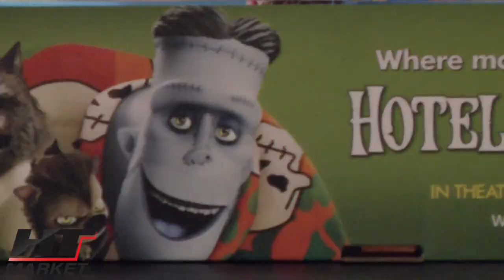Movie Snack Trays with Cupholder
Movie snack trays are a great way to serve popcorn and drinks in your home theater or party.  We have theme trays and regular trays that help you bring a bit of the cinema home.  The theme ones are limited print runs so snatch them up early however we have snack trays that are in stock all the time.